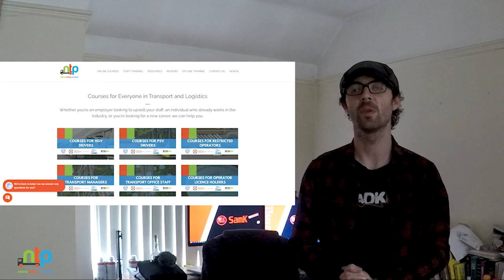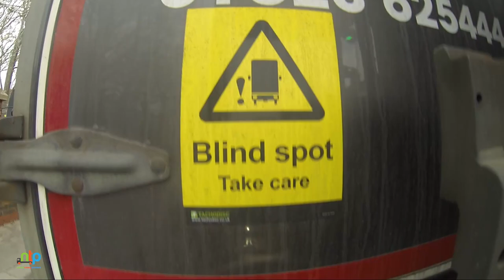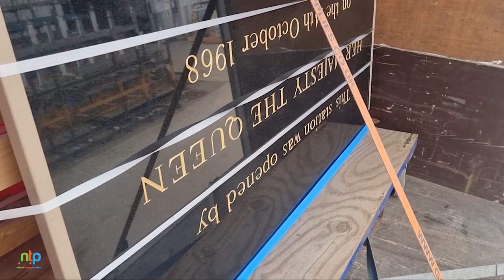BOOTLE ON A MONDAY! | HOT OR COLD? | MOVING THE QUEENS PLACQUE!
One of the stranger loads ive had, the queens placque for the new euston station. We deliver in bottle first though for the endless journey south!

@NTPOnlineLearning is a UK leading logistics and transport training provider offering course in drivers hours, daily checks and TM CPCs among many others!